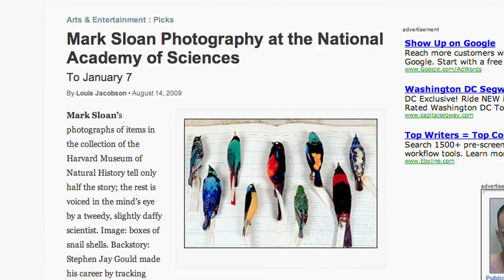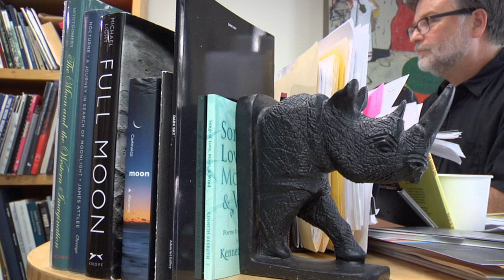Mark Sloan -- Director of the Halsey Institute of Contemporary Art -- College of Charleston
Mark Sloan has been the Director and Senior Curator of the Halsey Institute of Contemporary Art at the College of Charleston since 1994.

The Halsey Institute is a multi-disciplinary, non-collecting contemporary arts museum, with an emphasis on emerging and mid-career artists from around the world. In his twenty-eight year career he has organized hundreds of exhibitions, ranging from contemporary Japanese installation art to 19th Century Baluchi tribal weavings. Several of his exhibitions have traveled to institutions such as the High Museum in Atlanta, Yerba Buena Center for the Arts in San Francisco, the New Orleans Museum of Art, Presentation House in Vancouver, and the American Visionary Art Museum in Baltimore. He has authored or co-authored twelve books on subjects ranging from Russian conceptual art to early twentieth century circus life. He is also an active visual artist whose works have been exhibited, published, and collected internationally.